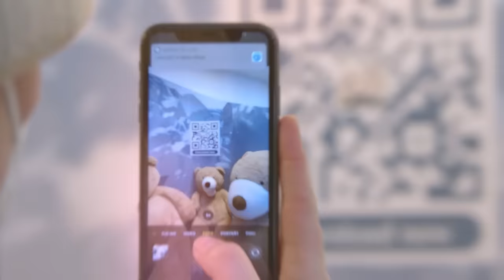Enchanting Journey of Snow and Stars: Illuminating Event in the Alps (Teaser 1) | Genshin Impact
Dragonspine has been available for a year and it has brought many precious memories to players.

To commemorate the occasion, we invite you to light up the Alps with the shimmering glow in your hand, to begin your journey to another world.

Take part in the "Enchanting Journey of Snow and Stars" web event, and let the snowy mountains we love be seen by the whole world!